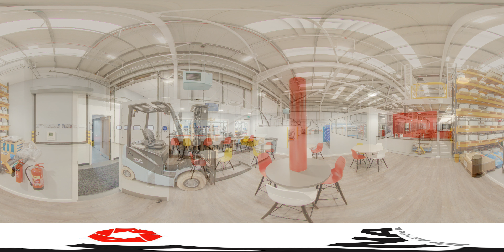RNA VR / 360° Factory Tour - RNA Automation Ltd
RNA have made a 360° factory tour of their engineering facility located in Birmingham UK.

The 360° tour give viewers the opportunity to see what RNA UK's new factory looks like inside, including our offices, assembly shops, bowl tool shops and much more.

The complete 360° virtual tour is now available to the public and is accessible through Google search, Google Maps and on the RNA website.

You can also visit RNA website to fill out an automated quote request with your needs